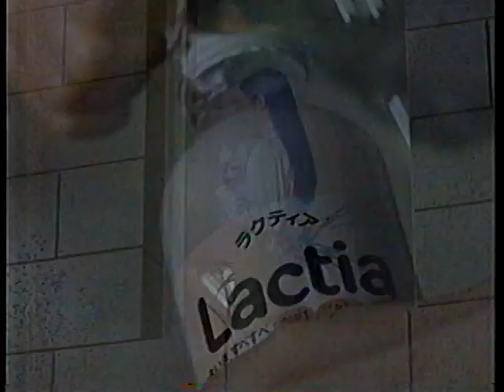Coca-Cola 新乳性飲料 ラクティア 新発売 15" 1996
当時この曲で癒されてました。